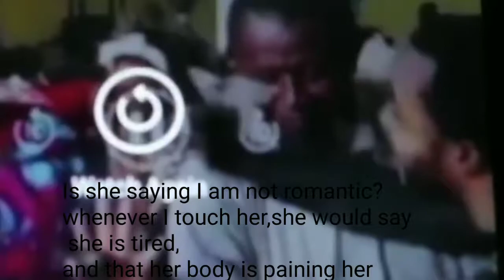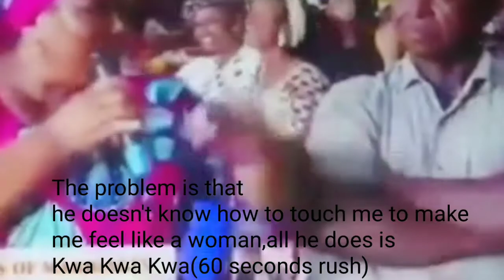YOU ARE NOT GOOD IN B£D!!WIFE CRI£S OUT!!romantic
THIS WOMAN WAS BOLD TO ASK FOR IT